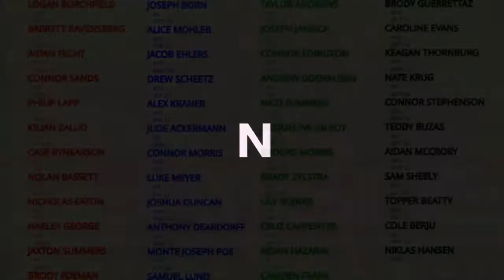IYHA (U6) Practice November 5, 2018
Carmel Ice Skadium